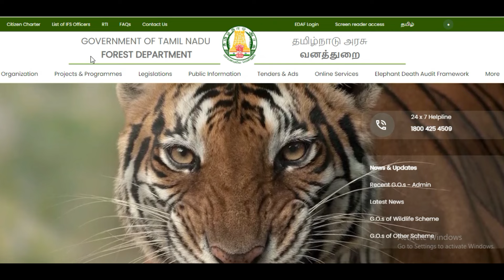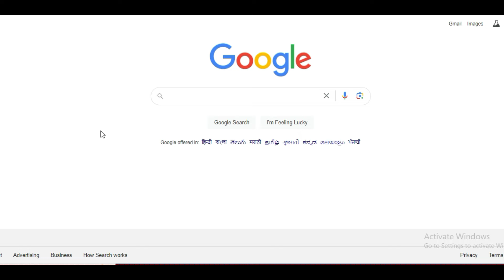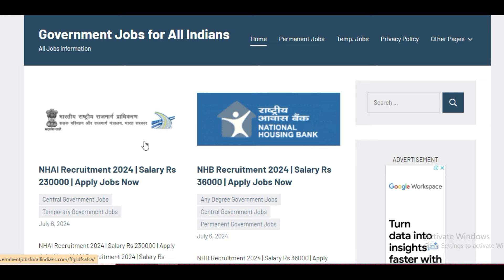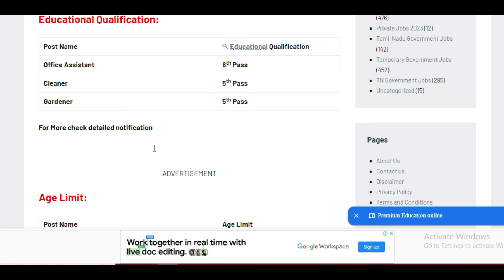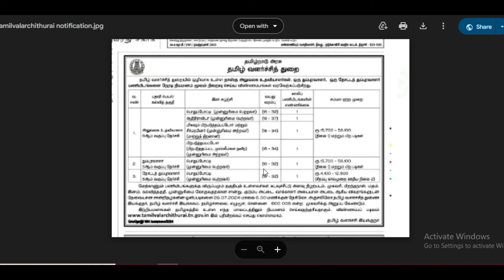தமிழக அரசு வனத்துறையில் அரசு வேலை 2024 | TN Forest Department Recruitment 2024| Government Jobs 2024